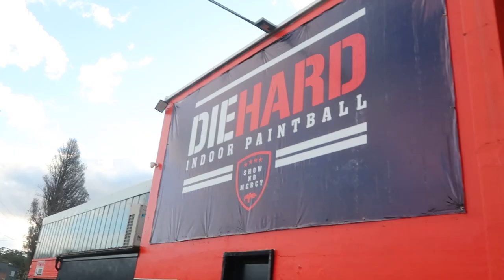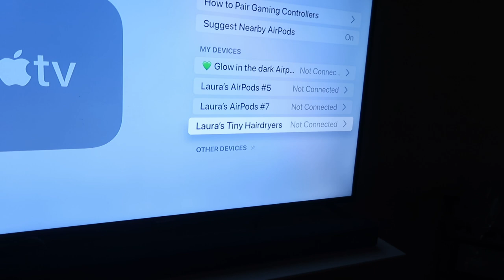vlog - playing dodgeball and paintball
In this video we play our weekly dodgeball match and play paintball too. there's a little depth in my voiceovers this time but i hope it's still enjoyable and i hope it makes an impact, no matter how 'small'.

My author profile on Amazon (USA):